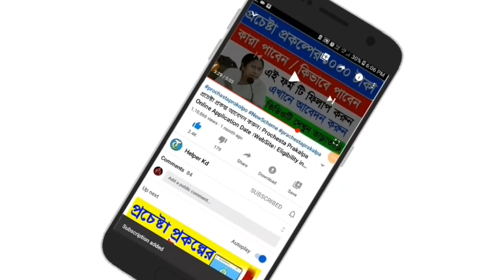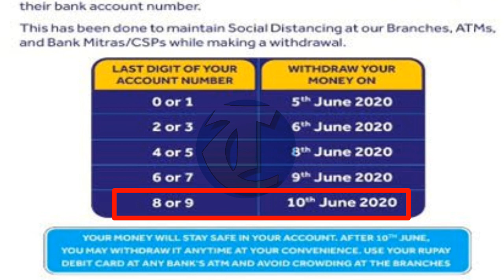জন ধন অ্যাকাউন্টে আবার টাকা ঢোকা শুরু হল । Jandhan yojana Third installment Start । 3rd Kisti pmjdy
PMJDY ll Pradhan Mantri Jan Dhan Yojona Full Details In Bengali 2020 ll West Bengal

PM Modi Gives 500 In All Bank Account Today. Today Free Money Received All Bank Account 2020. Jan Dhan Yojana Account Money Received. মোদি দিচ্ছে প্রত্যেকের ব্যাঙ্ক অ্যাকাউন্টে ৫০০ টাকা করে। প্রত্যেকের ব্যাঙ্ক অ্যাকাউন্টে টাকা দেওয়া হচ্ছে ফ্রিতে দেখুন। কারা কারা ফ্রিতে টাকা পাচ্ছে। কারা কারা ফ্রিতে টাকা পাবে। জন ধন একাউন্ট। জন ধন থেকে সবার অ্যাকউন্টে ঢুকতেছে টাকা। জন ধন একাউন্ট কিভাবে বানাবেন। কাদের একাউন্টে টাকা ঢুকবে মোদি সরকারের। How To Create Jonodhon Account 2020. Jon Dhon Bank Account Crest 2020. New JonoDhon Bank Account Create 2020. How To Check Jon Dhon Money In Mobile 2020. jan dhan account. jan dhan Yojana Narendra Modi. Narendra Modi Jon Dhon Account 2020. Narendra Modi Jan Dhan Yojana Money. How To Get Jan Dhan Yojana Money 2020.

সুখবর! জনধন একাউন্টে কবে থেকে টাকা দেবে - বড়ো ঘোষণা কেন্দ্রের । Today latest bengali news । jandhan

Now get free cash received your bank account today start now || jonodhono yojana account

টাকা ঢুকছে ব্যাংকে - প্রমান সহ | জনধন একাউন্টে আজ থেকে শুরু টাকা ঢোকা | Women Janadhan Account Money

Today Bengali Highlights News

jandhan yojna 2020